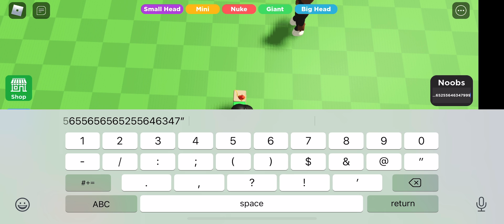How to crash Roblox in 0.1 sec